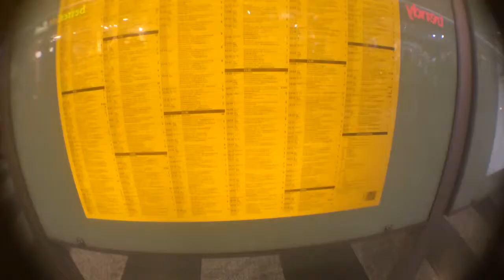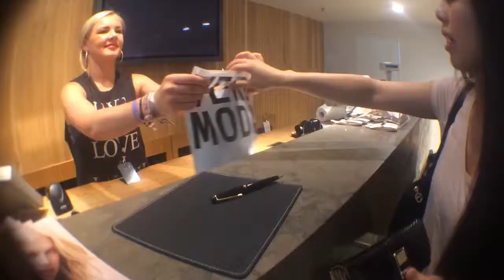HANNOVER Vlog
weekend in Hannover, Germany